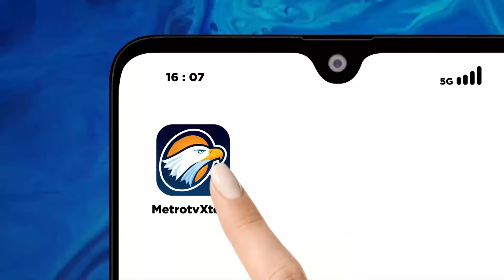Rencana Pemutihan Utang dan Kredit Macet Para Petani - [Metro Hari Ini]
MetroTV, Menteri Pertanian Andi Amran Sulaiman menyebut, rencana pemutihan atau penghapusan utang dan kredit macet bagi para petani  masih akan dibahas bersama pihak-pihak terkait, termasuk otoritas jasa keuangan